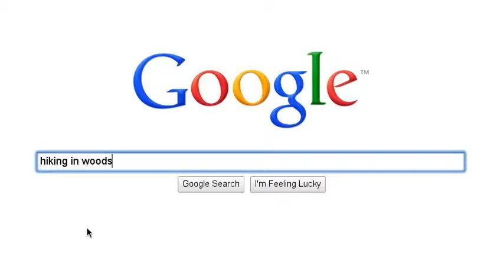My Heart Wasn't in Colorado